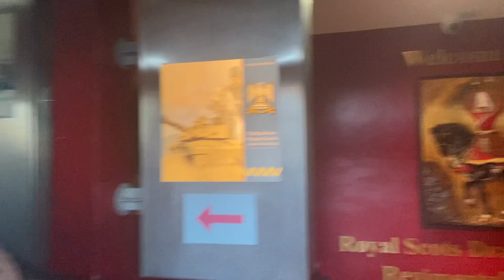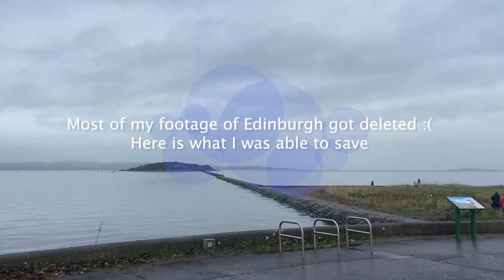EDINBURGH, SCOTLAND TRAVEL VLOG 2022 | Short 3 Min Video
In this video, I had a great time being in Edinburgh, sadly most of my footage got deleted as my SD card got corrupted.

I want to create videos that are able to give you the most value, so the best way if for you guys to share with me what topics you’d find most helpful!

Xxx Angela